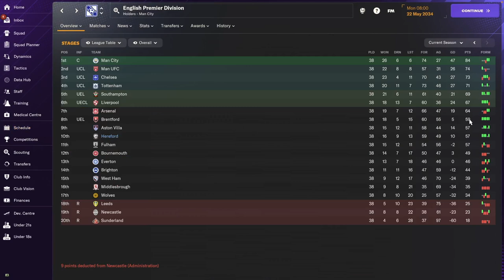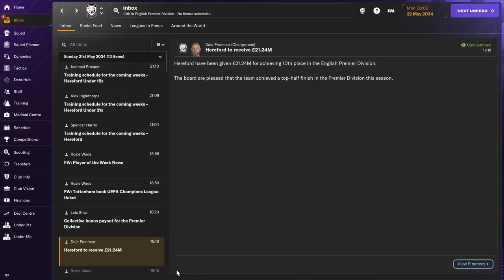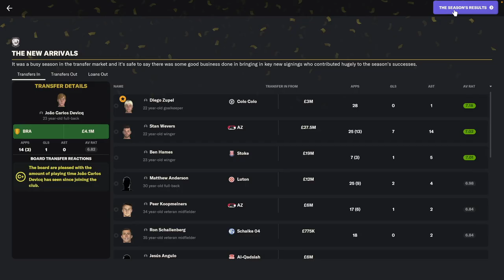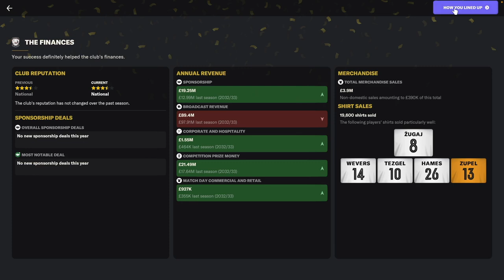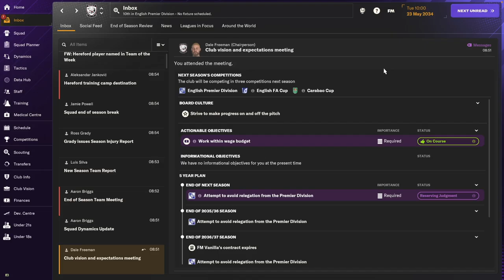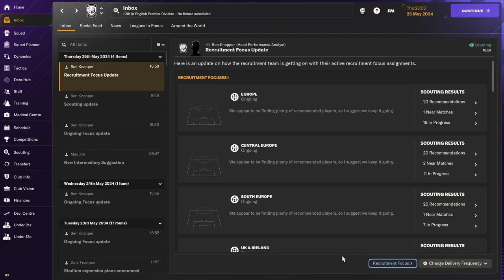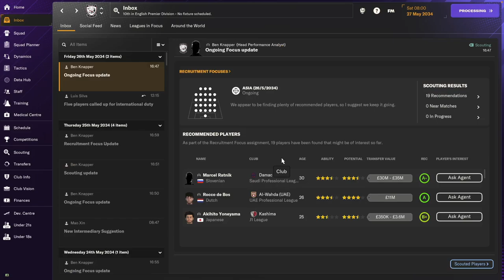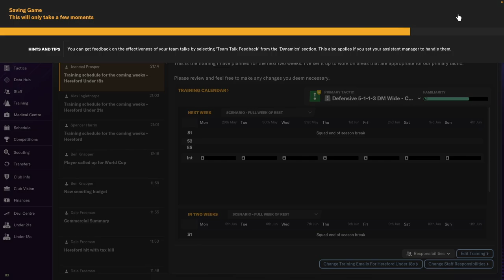EUROPE? Hereford FC - #38 | Football Manager 2024